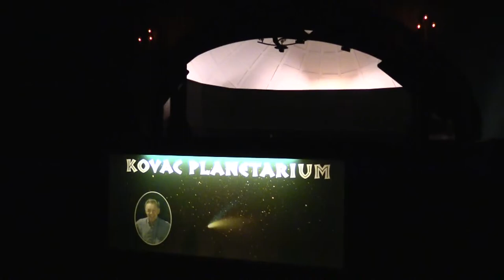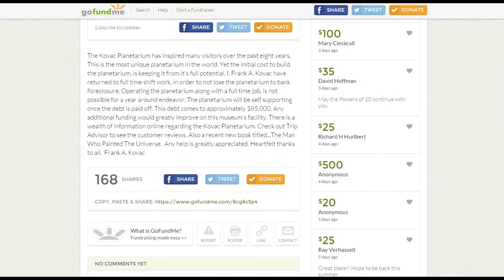Kovac Planetarium Go Fund Me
Aired on WJFW.